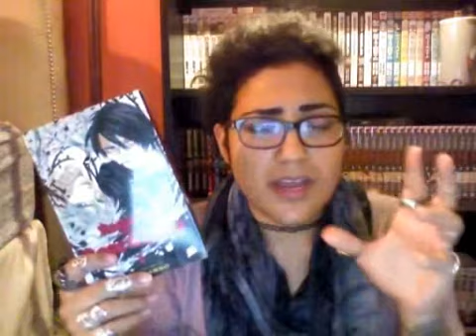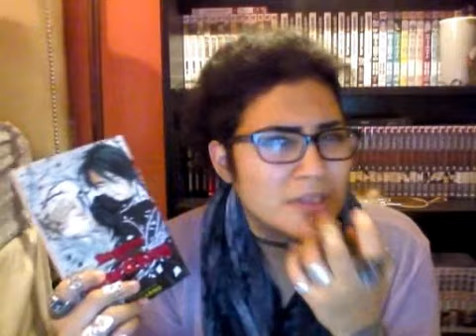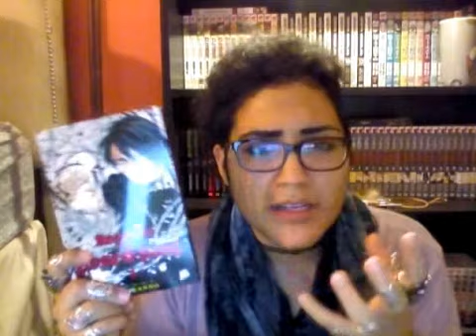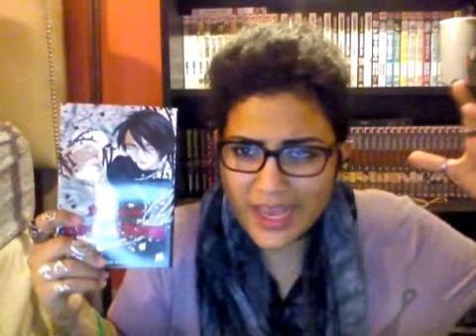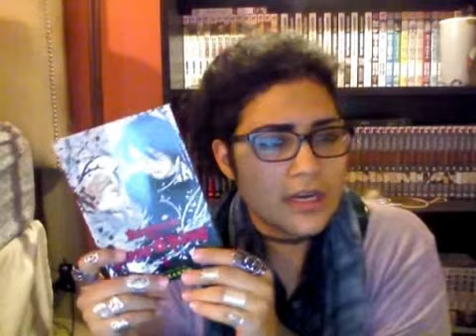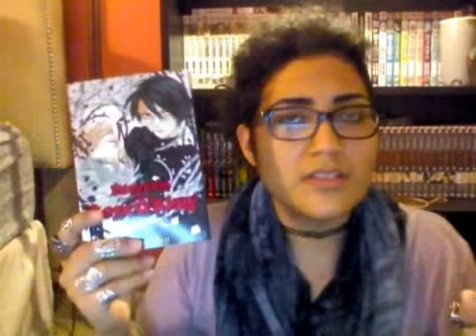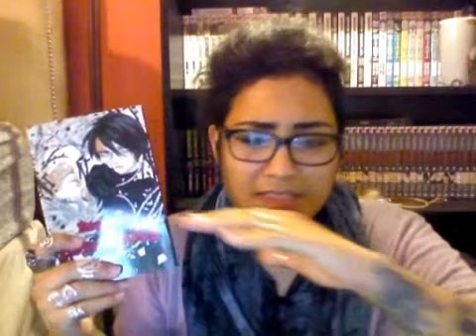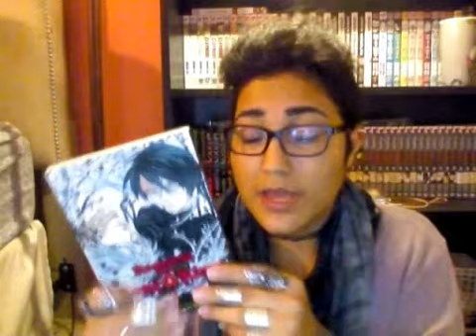Initial Thoughts on...Requiem of the Rose King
I've been hearing some mild hype around it, everyone said it was amazing. Decided to check it out, and tbh I don't think I can disagree.